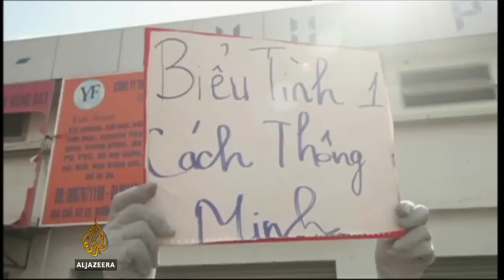Anti-China riots turn deadly in Vietnam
Riots and protests at foreign-owned factories in Vietnam have left at least five Vietnamese and another 16 people - described as Chinese - dead.

It is the latest unrest since China deployed an oil rig into a disputed territory in the South China Sea.

Al Jazeera's Erica Wood explains.